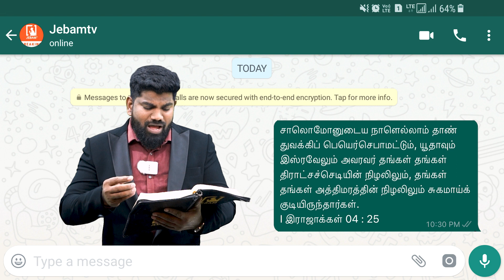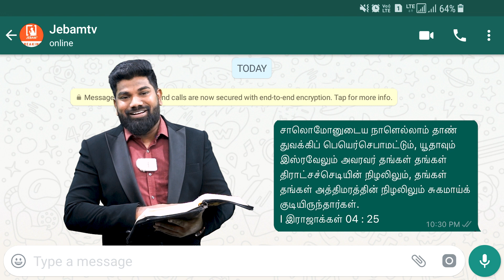தேவனுடைய நிழலில் சுகமாய் இருப்பீர்கள் | Tamil Christian message | Promise message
தேவனுடைய நிழலில் சுகமாய் இருப்பீர்கள்

1. The Holy One- A programme where God is being praised for His holiness by describing His attributes.
2. Prayer Walk- Each day a street is selected and prayer walked. So monthly 22 streets are walked and prayed for.
3. Traffic prayer-Telecast of Praying on the accident spots .
4. Emergency prayer-Instant telecast of prayer points and Praying for the critical patients in the hospitals as and when the prayer needs are shared from 17 different well known hospitals in the city.
5. Breaking Prayer- whatever be the breaking news would be immediately telecasted as a prayer need.
6. How to Pray?- Based on the ongoing issues of the society, three different pastors discuss how to avoid the future repetitions of the same issues and pray for the same.
7. My leaders-Telecast of conducting Personal interviews with Government Leaders and praying for them based on 1Timothy-1:2.
8. The Real Fighters- Daily prayer for the army and the police departments.
9. The Real Heroes- Daily prayer for the safety of Ambulance drivers.
10. Men of God- Personal interview with men of God where they share their testimonies and life experiences.
11. A Hand full of flour and little oil- Diet advice for pastors and preachers, live cooking, suggestions for consuming energy giving food for pastors before ministering on the stage.
12. Wedding at Cana- Telecasting the interview with the men of God on their Wedding Anniversary.
13. Don’t Worry- Teaching the people How to pray instead of worrying when the enemies rise against them.
14. Media Missions- Praying for all the Christian Media channels.
15. Seed- Telecasting the lives of the men of God who have entered into eternal glory.
16. Goodnight – Thanksgiving prayer for the day.